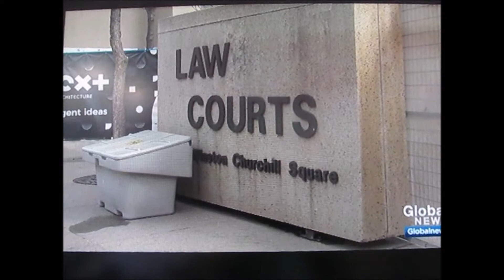Fentanyl From Canada Mexico Drugs in Our City